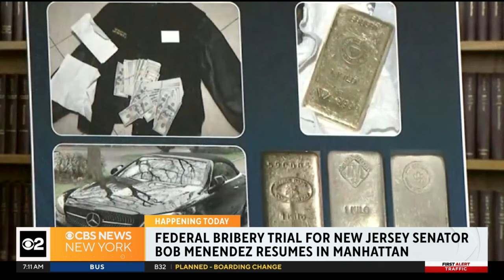Sen. Bob Menendez federal bribery trial continues in Manhattan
The New Jersey senator pleaded not guilty to accepting cash and gold bars in exchange for his political influence.